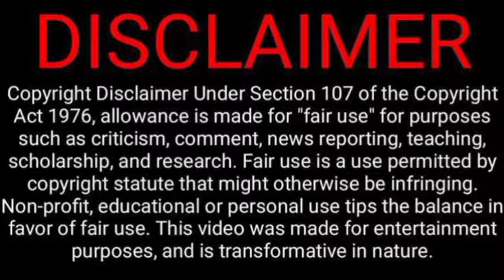SSBBW Models bio|wiki 💃most beautiful plus size model in the world 💃most beautiful plus size model